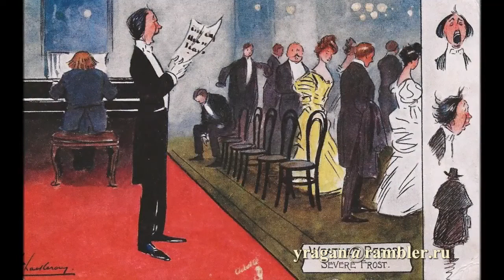Лэнс Теккерей биография работы